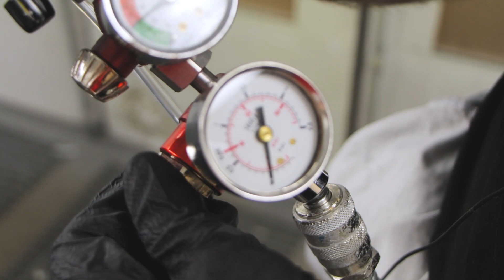Нанесение вязких материалов с помощью редуктора давления